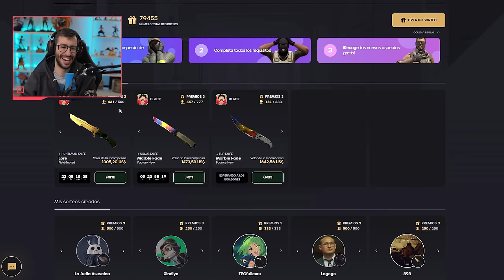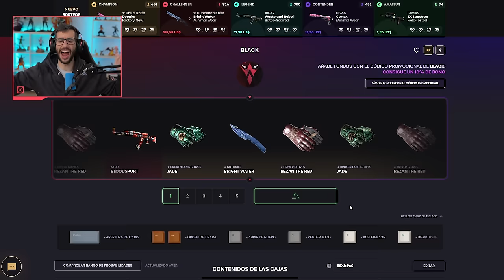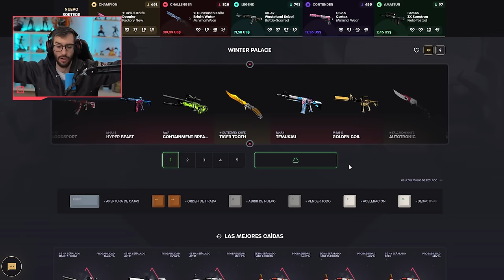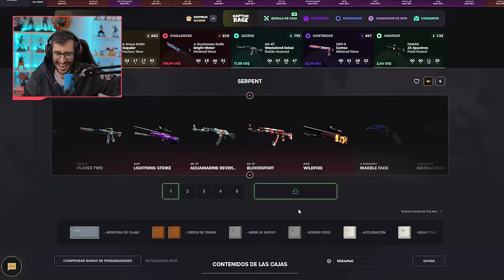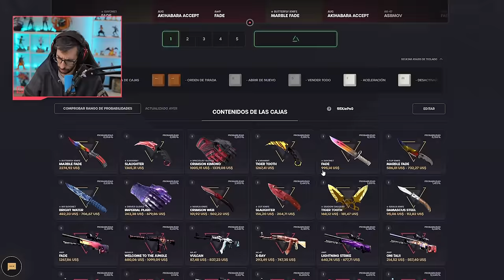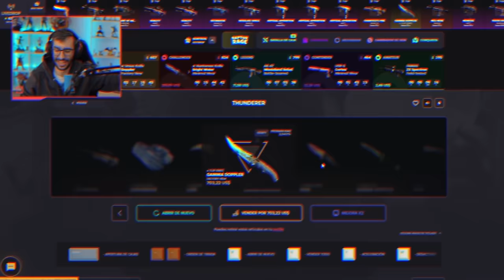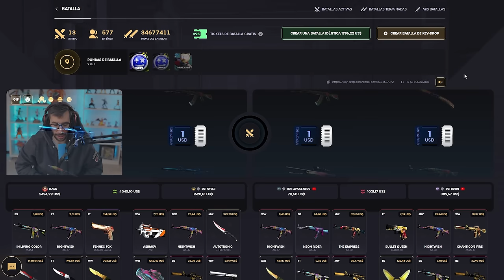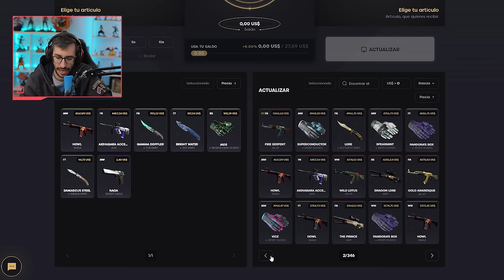¡NO PUEDO CREER QUE ESTO ME HAYA PASADO! +$9000